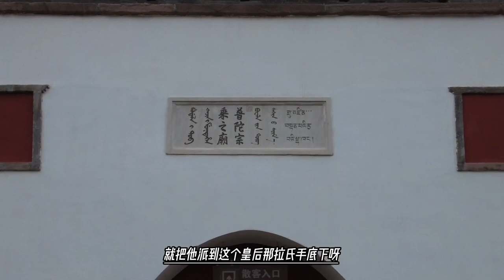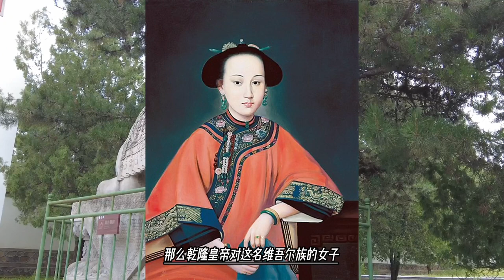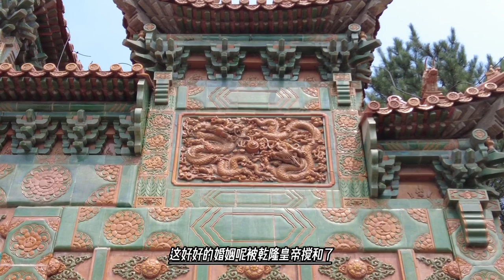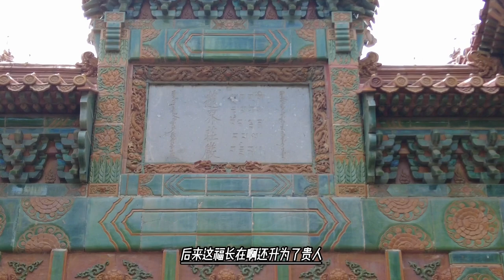小和卓造反失败，媳妇成了乾隆的香妃，自己的脑袋被做成了酒杯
容妃和卓木氏（1734年10月11日－1788年5月24日）和卓木，居新疆之喀什噶尔（今喀什地区），出身于清回部（今维吾尔族先民）首领家族，后进宫为清高宗之妃，被中国学者认为是香妃的历史原型。有学者指她与霍集占之妻法蒂玛为同一人